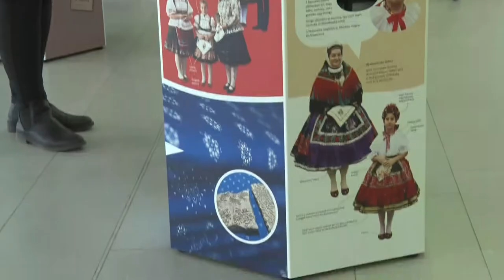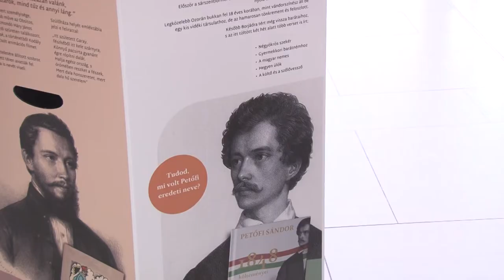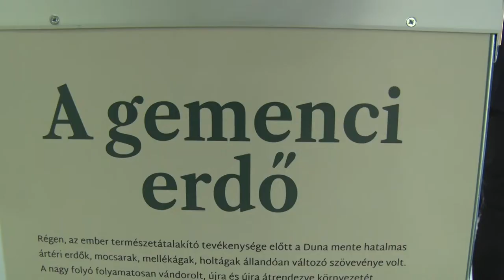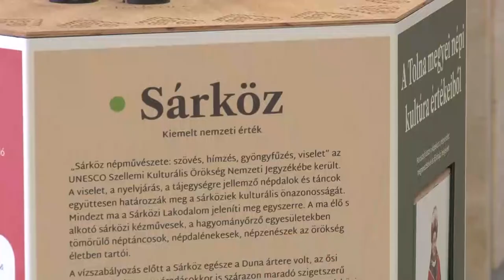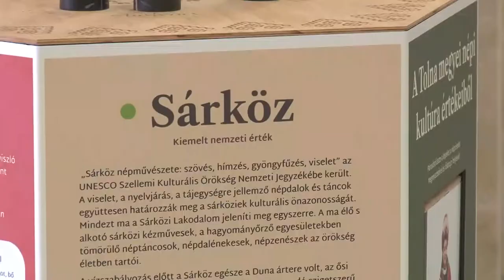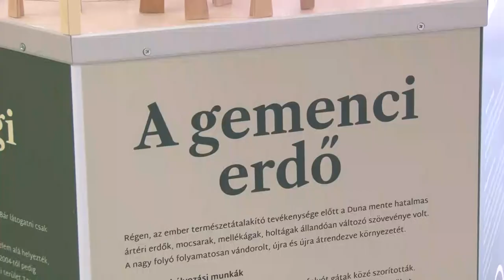Tolna Megyei Értéktár kiállítás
A Tolna Megyei Értéktár kiállításán megtekinthető az a hat remekmű, mely a megye örökségét, értékeit hivatott bemutatni. A 4 millió forint támogatásból megalkotott elemek a régió kincseit, hagyományait, szokásait népszerűsítik.  Az interaktív tárlatnak a Babits Mihály Kulturális Központ ad otthont, mely az érdeklődők számára április 17-ig tekinthető meg.